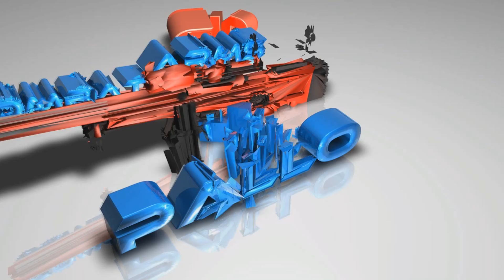Combat Arms : Mcpallo7 vs. ZelatriX- : Sniper Only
Sorry for not being so active. Just been getting lazzy and bored of the game hahaha.

Did a 1v1 yesterday had to post it!

Thanks everyone that still supports me :)!